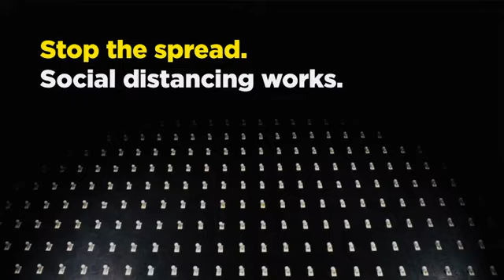Maintain social distension